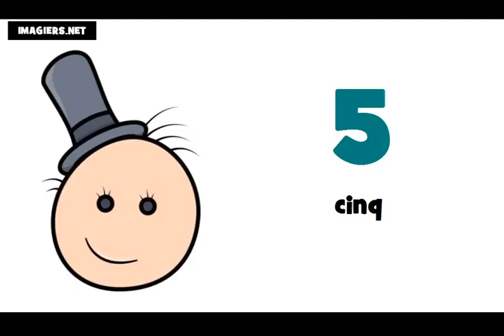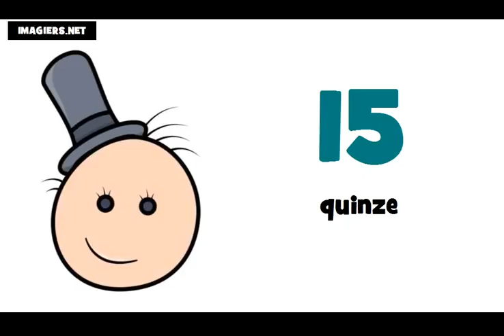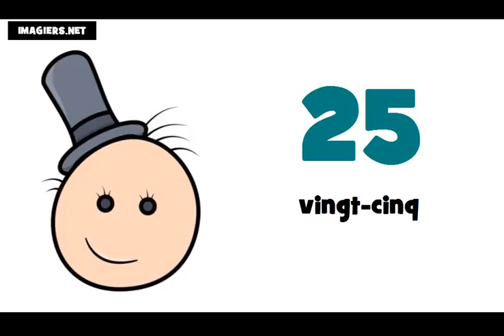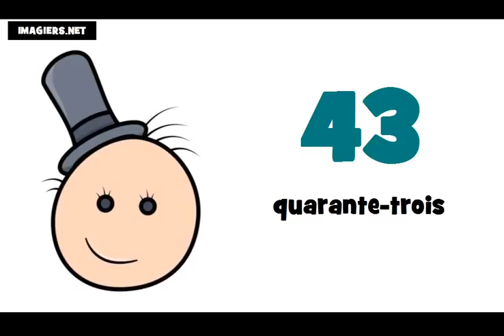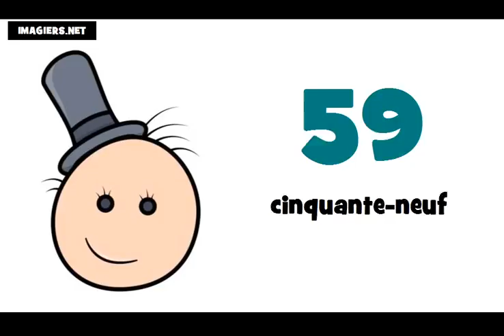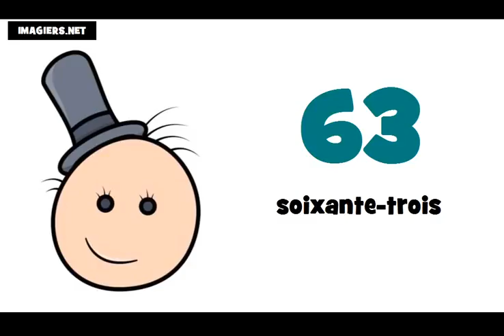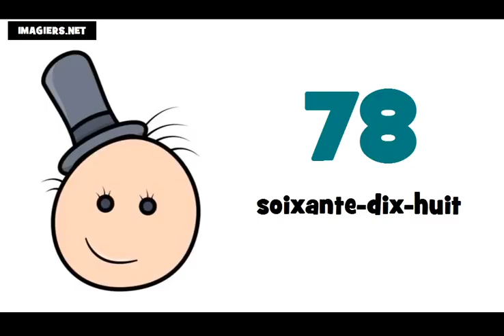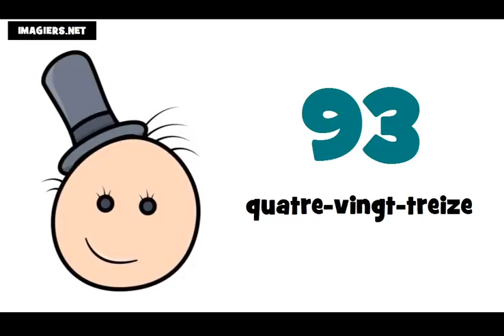Numeros em frances de 0 à 100